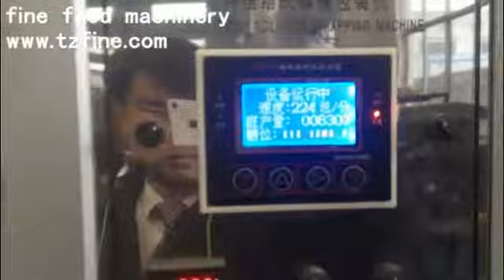high speed lollipop packing machine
packing speed : 300 pcs/ h